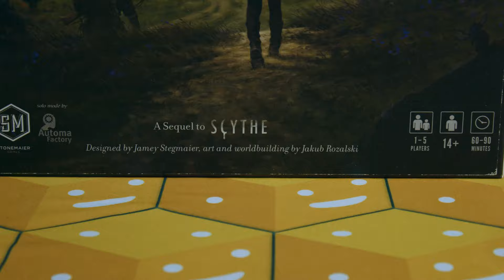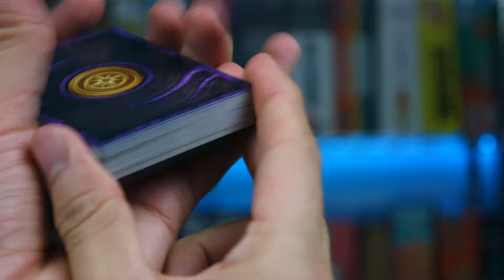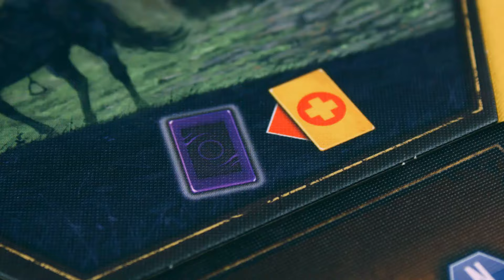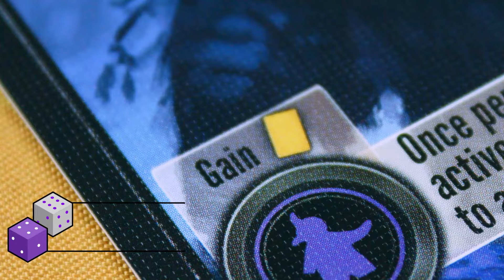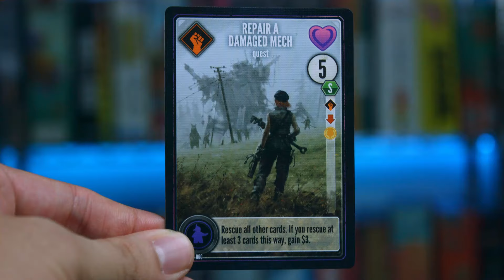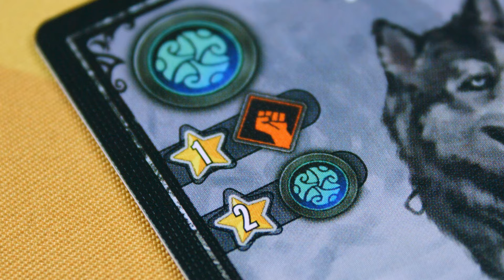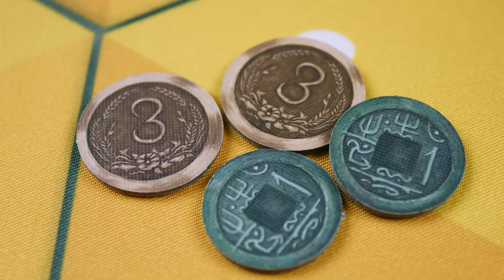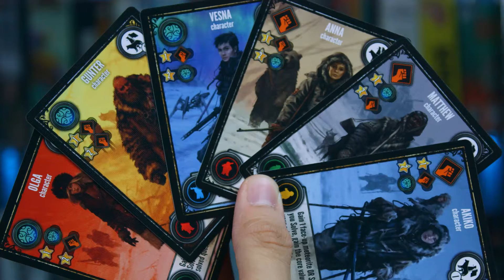Expeditions 🌄 | Cómo Jugar + Reseña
Un meteorito despertó una corrupción ancestral 🐙 ¿Podrás encontrar el origen y vencerlo? ☄️ ¡Aprende cómo jugar el estratégico juego de aventura "Expeditions" en este tutorial de Boardies Games!

00:00 Intro
00:49 Resumen
01:13 Objetivo
01:27 Seteo
01:30 Seteo de Jugador
02:04 Seteo General
02:59 Juego
03:52 Acción: Jugar
04:48 Acción: Recolectar
05:04 Acción: Mover
05:49 Acción: Refrescar
06:25 Tipos de Cartas
06:32 Cartas de Objeto
06:54 Acción: Mejorar
07:43 Cartas de Meteorito
07:50 Acción: Fusionar
08:25 Cartas de Misión
08:39 Habilidad: Resolver
09:07 Fichas de Corrupción
09:19 Habilidad: Vencer
09:46 Territorio 20
10:20 Acción: Alardear
11:03 Categorías de Gloria
11:57 Fin de Juegos
12:11 Puntuación
13:14 Símbolos
13:28 Reseña